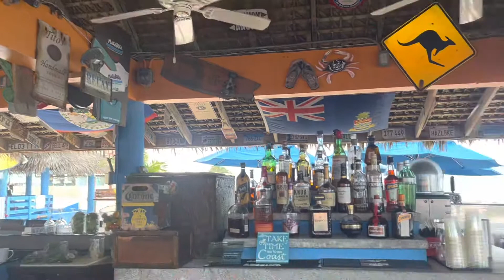Macabuca Tiki Bar - Grand Cayman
Our favorite spot to grab a drink on Grand Cayman.  This tiki bar and restaurant is further away from the resorts, so often not as crowded.  Here you can grab a drink, have a meal, or even go scuba or snorkel in between!